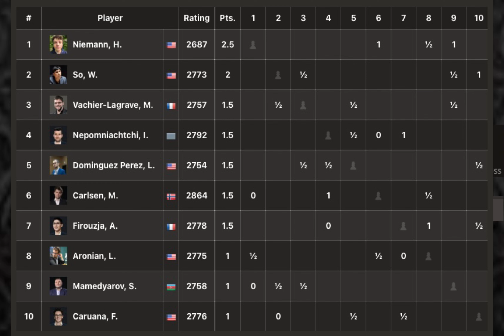Finally Chess Speaks For Itself 😬😬|| Magnus Carlsen Vs Hans Neimann || Sinquefield Cup (2022)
Carlsen, Magnus (2864) - Neimann, Hans Moke (2687)
Round 3
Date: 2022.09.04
Sinquefield Cup 2022

1. d4 Nf6 2. c4 e6 3. Nc3 Bb4 4. g3 O-O 5. Bg2 d5 6. a3 Bxc3+ 7. bxc3 dxc4 8. Nf3 c5 9. O-O cxd4 10. Qxd4 Nc6 11. Qxc4 e5 12. Bg5 h6 13. Rfd1 Be6 14. Rxd8 Bxc4 15. Rxa8 Rxa8 16. Bxf6 gxf6 17. Kf1 Rd8 18. Ke1 Na5 19. Rd1 Rc8 20. Nd2 Be6 21. c4 Bxc4 22. Nxc4 Rxc4 23. Rd8+ Kg7 24. Bd5 Rc7 25. Ra8 a6 26. Rb8 f5 27. Re8 e4 28. g4 Rc5 29. Ba2 Nc4 30. a4 Nd6 31. Re7 fxg4 32. Rd7 e3 33. fxe3 Ne4 34. Kf1 Rc1+ 35. Kg2 Rc2 36. Bxf7 Rxe2+ 37. Kg1 Re1+ 38. Kg2 Re2+ 39. Kg1 Kf6 40. Bd5 Rd2 41. Rf7+ Kg6 42. Rd7 Ng5 43. Bf7+ Kf5 44. Rxd2 Nf3+ 45. Kg2 Nxd2 46. a5 Ke5 47. Kg3 Nf1+ 48. Kf2 Nxh2 49. e4 Kxe4 50. Be6 Kf4 51. Bc8 Nf3 52. Bxb7 Ne5 53. Bxa6 Nc6 54. Bb7 Nxa5 55. Bd5 h5 56. Bf7 h4 57. Bd5 Ke5 0-1

The Sinquefield Cup is a 10-player classical round-robin taking place in the Saint Louis Chess Club from 2-11 September 2022. It's the fifth and final stage of the 2022 Grand Chess Tour, a series of five events with a total prize
fund of $1.4 million.

The players receive 90 minutes for 40 moves, followed by 30 minutes to the end of the game, plus a 30-second increment starting from move one.

Game Start : (00:00)
Romanishin Variation : (00:11)
Standings : (02:35)

Audio credit: The FatRat- Xenogenesis
Video content: Chess.com